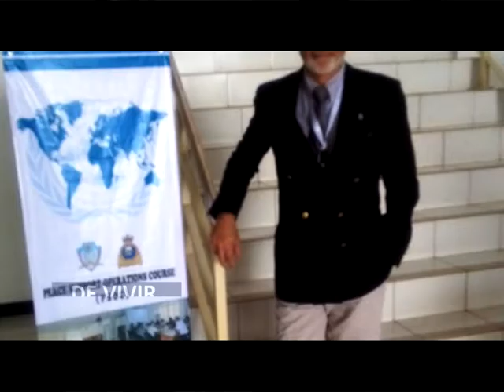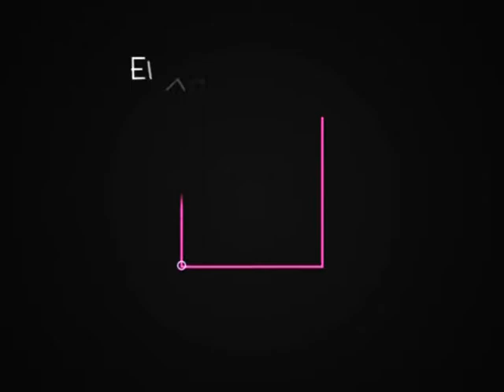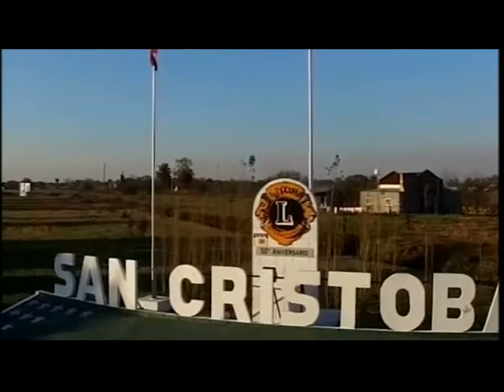El Valor de Vivir 30 agosto 2017